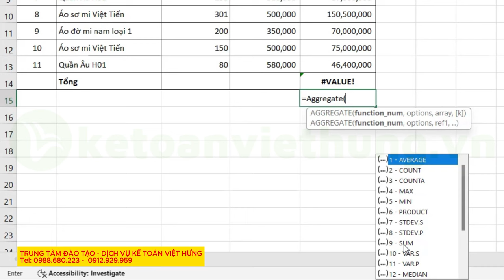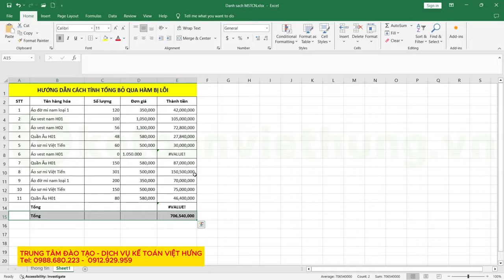Cách Tính Tổng Bỏ Qua Giá Trị Lỗi "VALUE!" Trong Excel Kế Toán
Khám phá cách tính tổng bỏ qua giá trị lỗi 'VALUE!' trong Excel dành cho kế toán - giải pháp cần thiết cho mọi người làm việc với số liệu trên bảng tính. Bạn sẽ học được cách ta thực hiện nhanh chóng, đơn giản và chính xác. Đừng để Excel gây rắc rối trong công việc kế toán của bạn. Tìm hiểu thêm với chúng tôi Kế Toán Việt Hưng!

📌 Đến với Trung Tâm Kế Toán Việt Hưng bạn sẽ được:
- Thời gian học: Vô cùng linh hoạt từ 8h30 - 23h00.
- Số buổi học: Không giới hạn.
- Giáo trình động: Cập nhật liên tục trên website.
- Chứng từ sống: Thật
- Giáo viên: Có kinh nghiệm trên 12 năm kinh nghiệm
- Hỗ trợ miễn phí: trọn đời.

►  Các khóa học KẾ TOÁN DOANH NGHIỆP